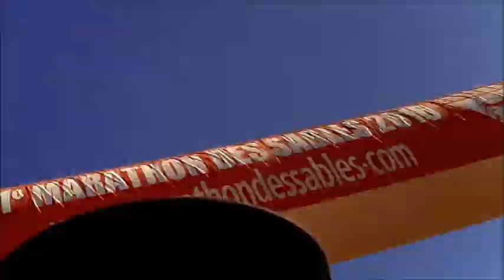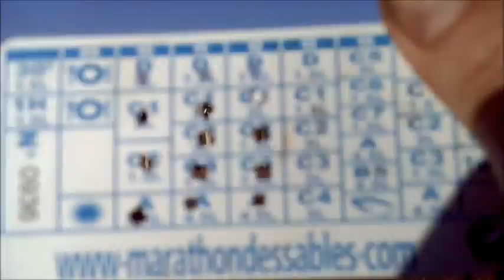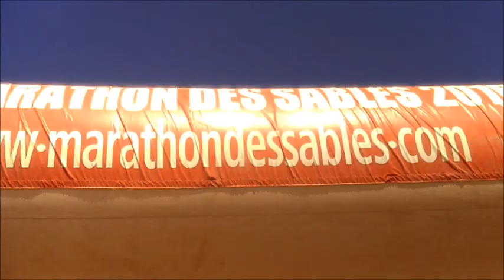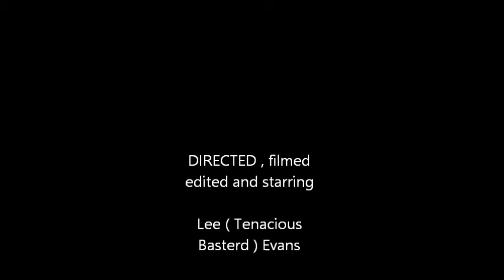Marathon Des Sables 2016 - Lee-Stuart Evans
A collection of short clips from when I ran the Marathon des Sables in 2016.